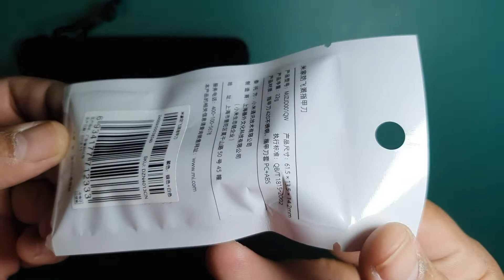Xiaomi Mijia Nail Clipper กรรไกรตัดเล็บ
Xiaomi เปิดตัว "กรรไกรตัดเล็บ"
Credit : We diary
ข้อดีของกรรไกรตัดเล็บ xiaomi มีดังต่อไปนี้:
- ผลิตขากเหล็กกล้าไร้สนิมคุณภาพสูง มีความคมและทนทานโดยตัดแผ่นทองแดง 0.2 มม. ได้มากกว่า 2,000 ครั้ง
- มีที่ขัดแต่งที่เคลมว่าขัดเพียงครั้งเดียวทำให้ขอบเล็บเรียบไม่คม
- มีเคสครอบป้องกัน
- พื้นผิวด้านขนาดกะทัดรัดและพกพาได้